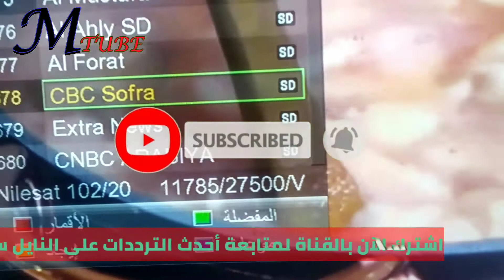تردد قناة سي بي سي سفرة CBC الجديد 2021 على النايل سات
تردد قناة سي بي سي سفرة 2021 يعتبر من الترددات المميزة لأن الكثير من الأفراد يعجبون بهذه القناة، ولها معجبين من كافة بلدان الوطن العربي، لأنها تقدم البرامج المتنوعة في فنون الطبخ، وسوف نتعرف على جميع التفاصيل عن هذه القناة.

نبذة عن قناة سي بي سي سفرة
تعتبر من القنوات المصرية الرائدة في مجال الطبخ حيث إنها تبث الكثير من البرامج، وكانت بداية انطلاقها في عام 2013 .
قناة سي بي سي سفره من القنوات التي حازت على النجاح الباهر من الجماهير، ولها الكثير من المتابعين والمشاهدين للحصول على أشهى المأكولات والوصفات الشعبية.
تقدم تشكيلة متنوعة من قوائم الأطعمة، والوصفات الشهيرة من كافة مناطق العالم العربي.